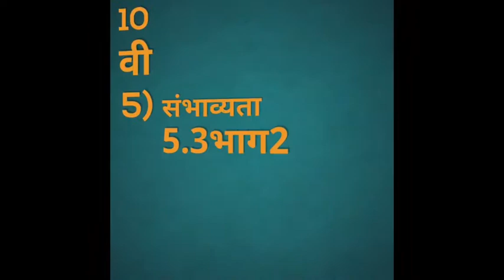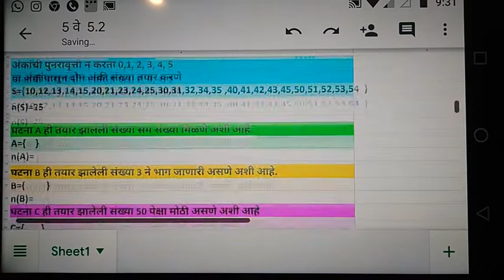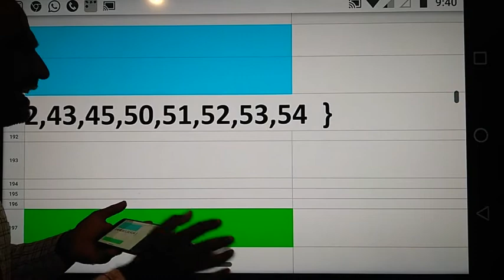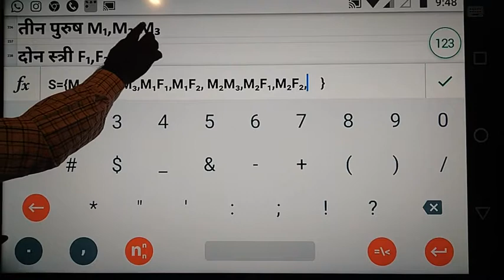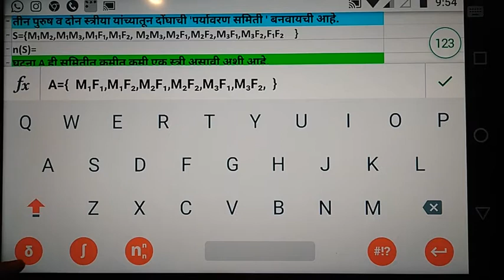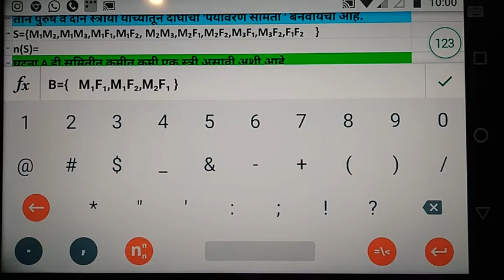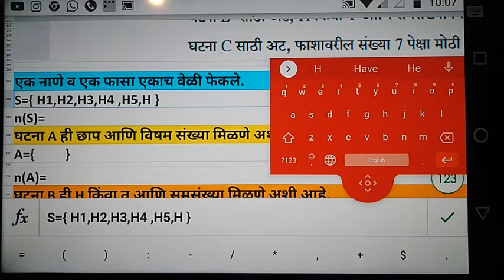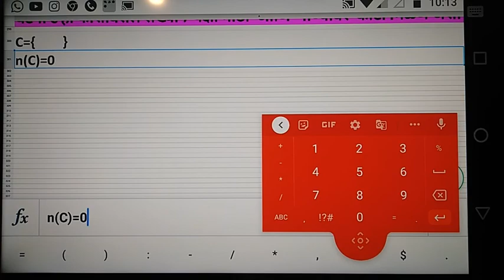10वी 5)संभाव्यता 5.3 भाग 2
10वी 5)संभाव्यता 5.3 भाग 2